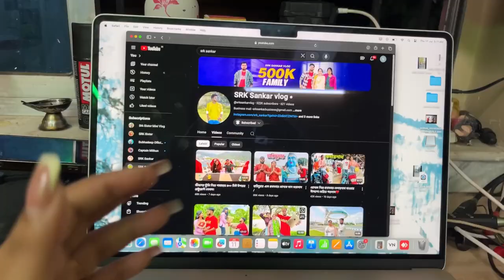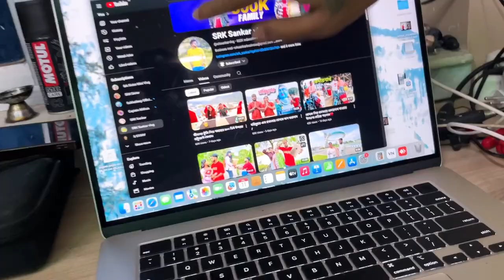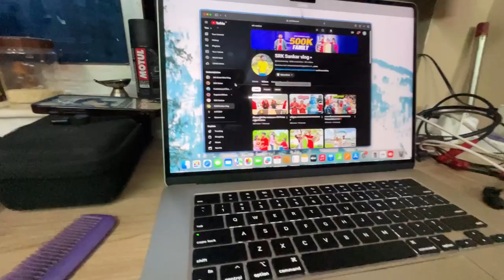জীবনে কোনদিন বেঁচে থাকলে সুইজারল্যান্ড যাব♥️My Dream Place .